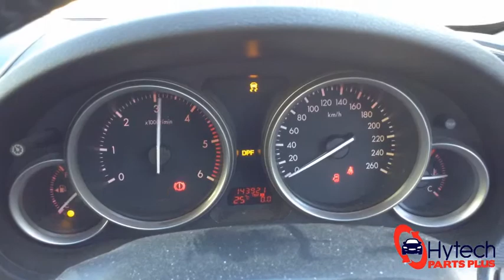New Arrival - Mazda 6 GH Turbo Diesel 2009